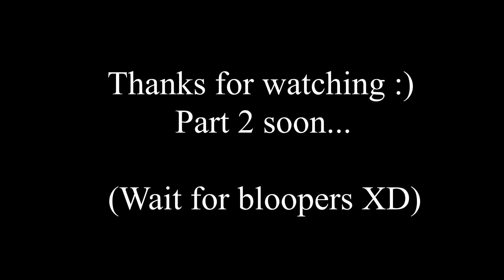A Trip to Ahmedabad | Mit-Wpu | Part 1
here's a glimpse of our latest national tour to ahmedabad , i hope you like it :)